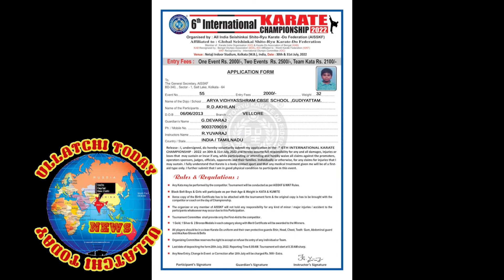ஆர்யா வித்யாஷ்ரம் பள்ளியில் படிக்கும் ஐந்தாம் வகுப்பு மாணவன் சர்வதேச கராத்தே போட்டிக்கு தேர்வு